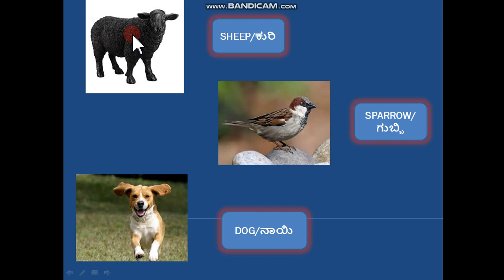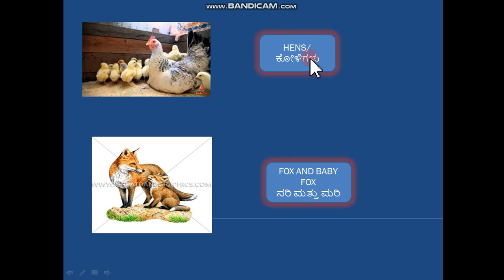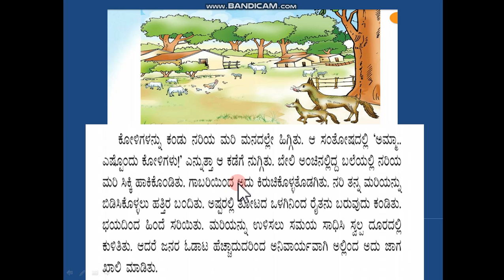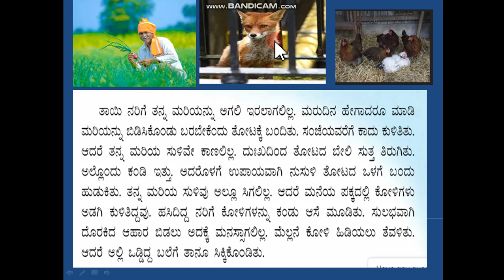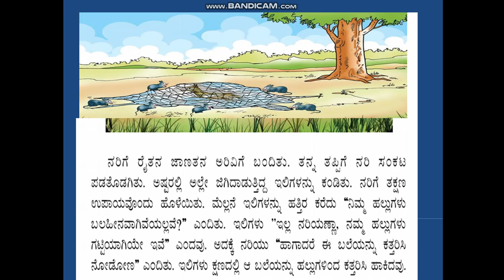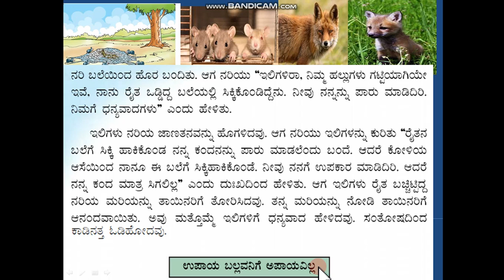ತರಗತಿ 2 ಅರಿವೇ ಗುರು